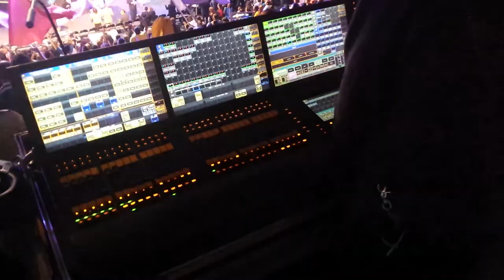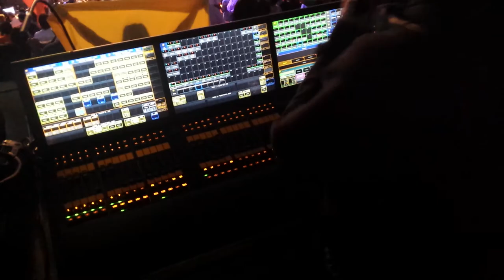CAP 2014 - BTS Lighting and Jib Control, 600 Moving Heads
Watch the power of 600 Moving Heads controlled by an array of HOG lighting consoles and a highly gifted and passionate team of people who bring it all together, as the group on-stage performs "Yeshua" Jesus' Hebrew name,  in front of a near sell out crowd at Miami's American Airlines Arena.

The jib is suspended on a truss and is completely Joystick controlled while automatically maintaining a pre-positioned shot that the jib operator can change on the fly.